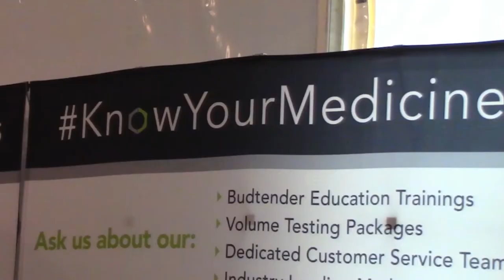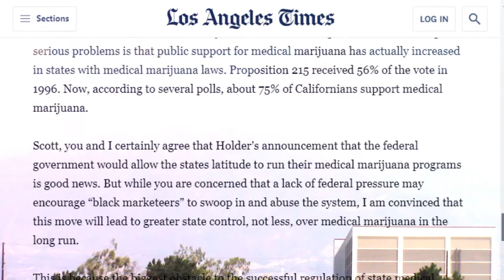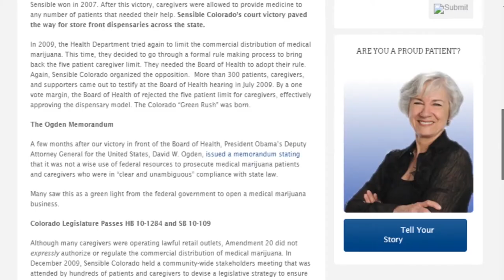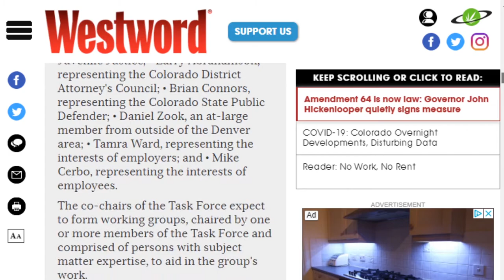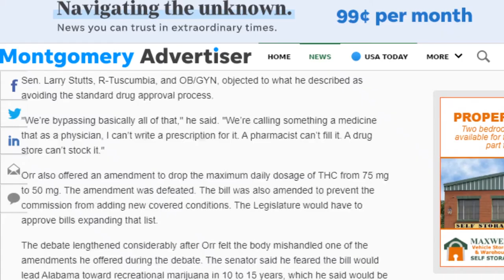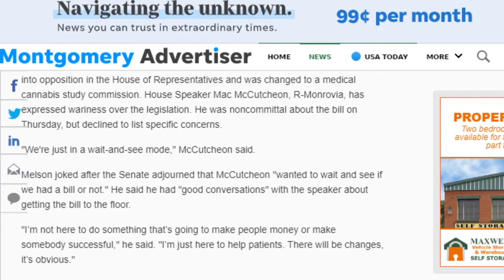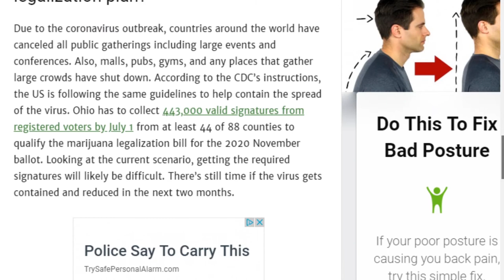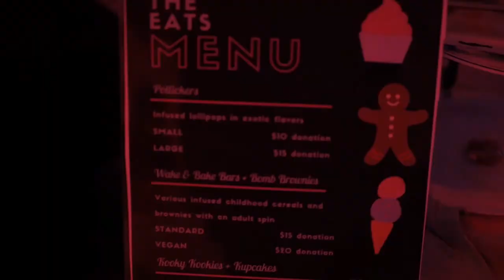Chronic Economics Ep 3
On this episode we cover what steps different municipalities and states took to legalize cannabis throughout the past twenty plus years. Comparing those steps to the actions undertaken by more conservative states like Alabama, who recently had a medical cannabis bill pass in the senate. Special thanks to @jasemoney for the help shooting!